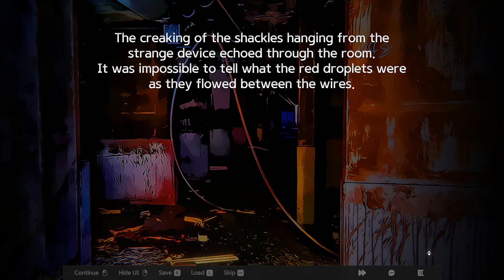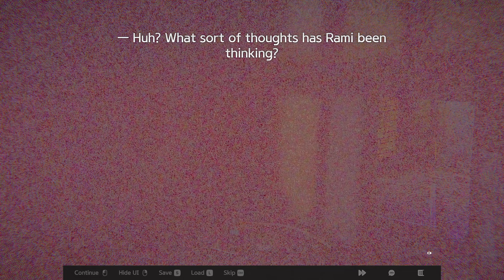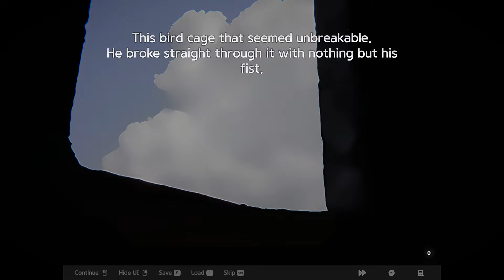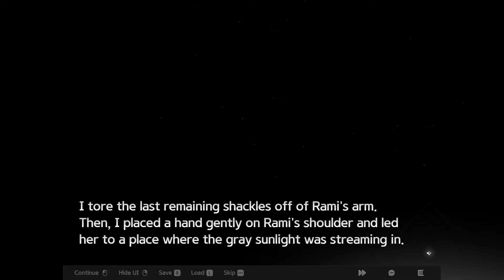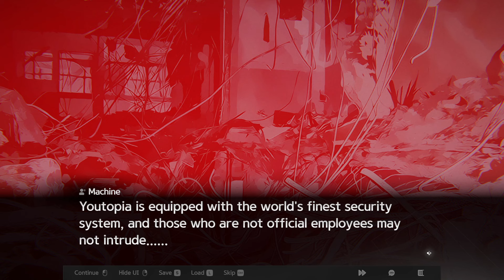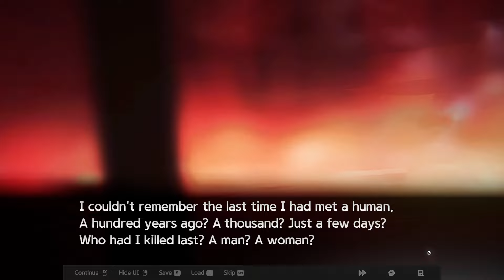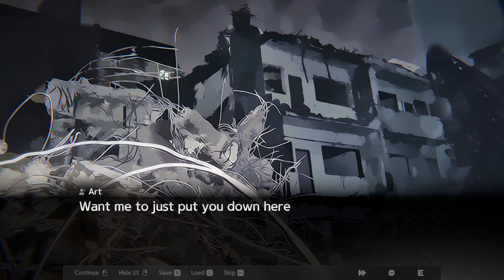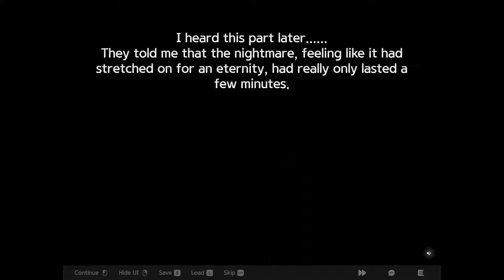The Lament of a Lifeless Star (PC)(English) VN